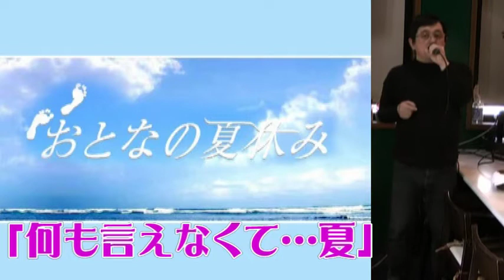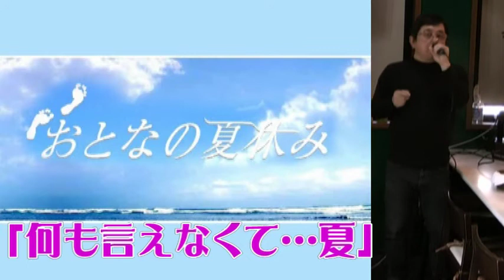武ちゃんの歌 おとなの夏休み「何も言えなくて…夏」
おとなの夏休み「何も言えなくて…夏」を歌ってみました。